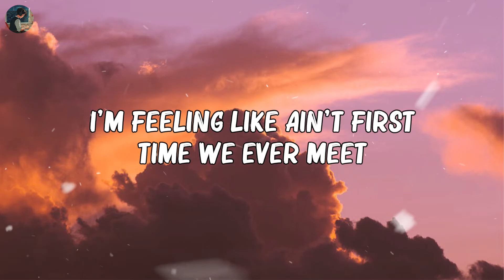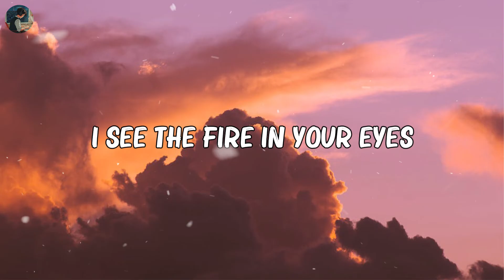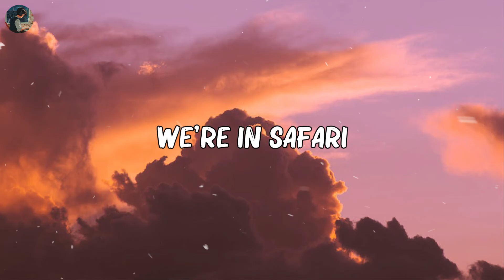Serena - Safari (Lyrics)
🎶 Hey guys, welcome to SUN AMG
Lyrics / Lyrics

I'm feeling like... ain't first time we ever meet
Slow…
I can’t
Control this
Must be love...
Love!

'Cuz tonight
I'm naughty naughty
Dace with me like it's my party

'Cuz tonight
I'm naughty naughty

Glow!
We dance among them slow,
Slow

I can’t control this
Must be love…
Love!

'Cuz tonight
I'm naughty naughty

'Cuz tonight
I'm naughty naughty

'Cuz tonight
I'm naughty naughty